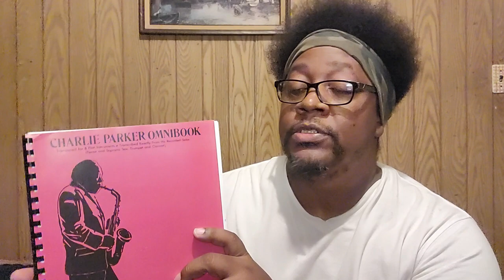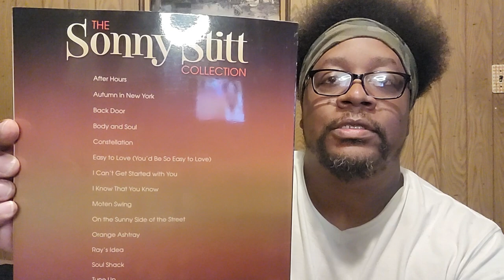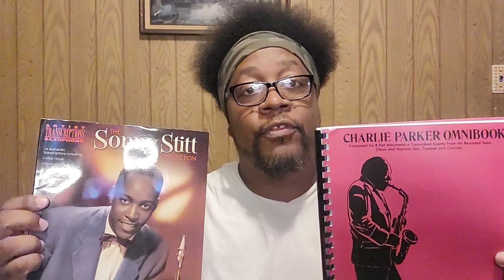Sonny Stitt vs Charlie Parker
Who is the GOAT of Jazz Saxophone? Should we even ask the question? Let's take a closer look at why we ask the question.

More saxophone related products available from WWBW via this link here.

Charlie Parker Omnibook in Eb

Charlie Parker Omnibook in Bb

Charlie Parker Omnibook in C

Sonny Stitt Collection alto/tenor

Saxophone Night Light:

Saxophone Mug sax handle